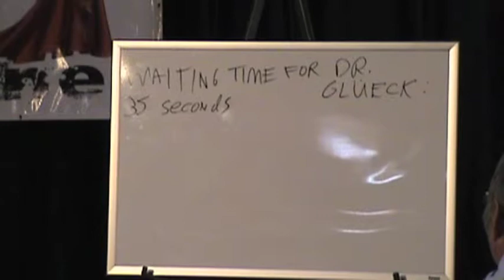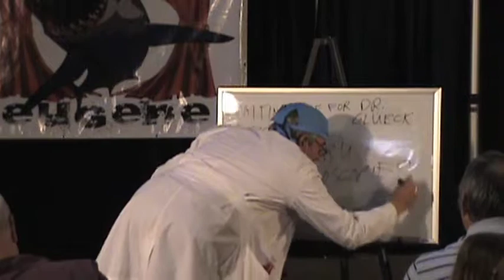"Dr Glüeck" by Dick Ellis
May 3, 2013. The Doctor will be with you shortsly, so kindly remove your pants.